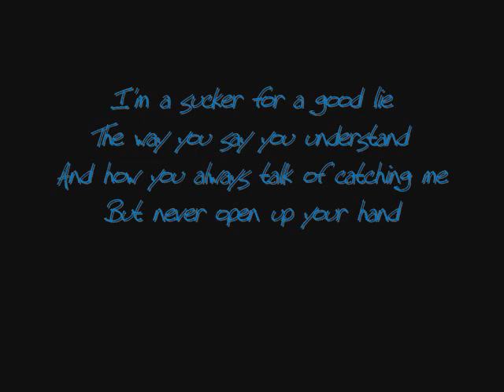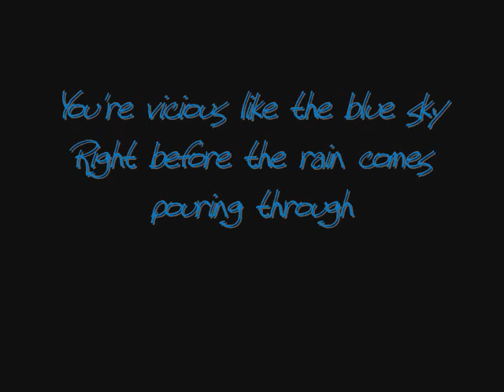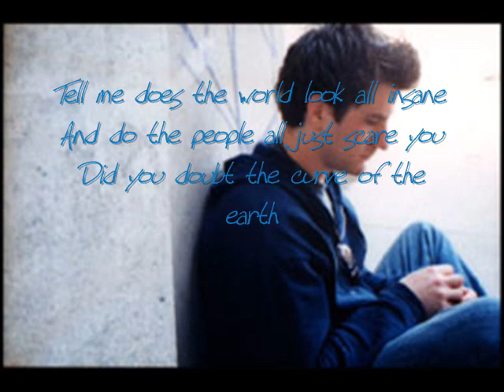Curve of the Earth by Matt Nathanson